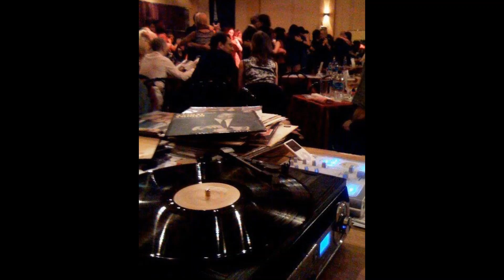Ángel D'Agostino - Ángel Vargas - Tanda Bailable de Tango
Los bellísimos tangos de los "Ángeles del Tango", D'Agostino y Vargas, en una tanda infaltable, en cualquier milonga del mundo.

1- Rondando tu esquina
2- Dice un refrán
3- Más solo que nunca
4- Caricias

El Tango, ese sueño hecho realidad...